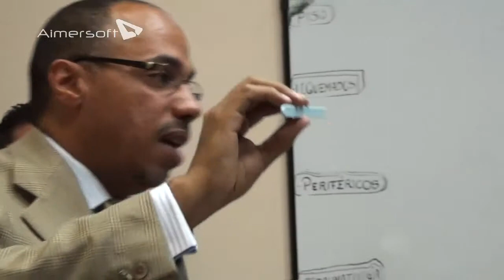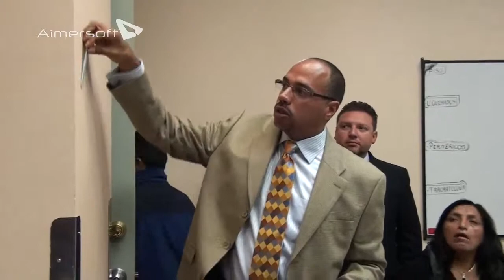Visita del Dr. Axel Mercado - I.E.S.S. (Quito) 2/2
Pharmaplast - Representación para Ecuador Corpomédica Cia. Ltda.